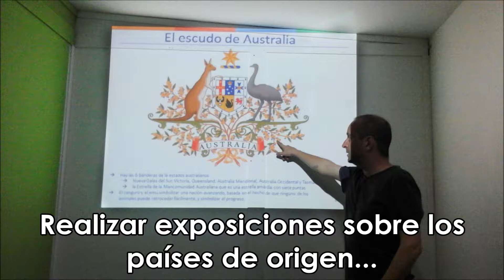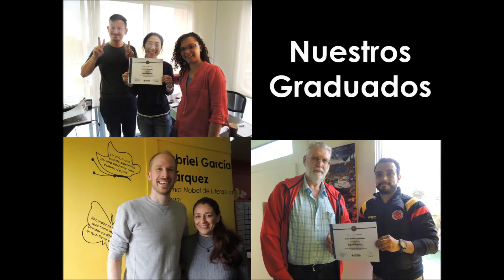This week in Learn More Than Spanish (August 17 - 2018)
We would like to invite you to watch how are the experience in our school, like classes inside and outside of classroom, activities, volunteer program and methodology!